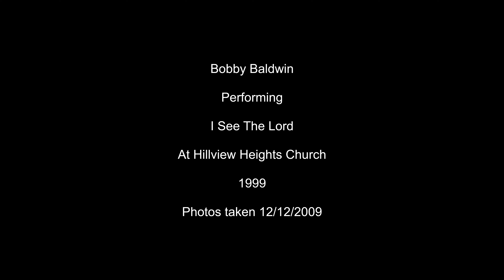Bobby Baldwin Performing I See The Lord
The audio recording Of Bobby Baldwin singing I See The Lord was made at Hillview Heights Church in Bowling Green Ky. in 1999.  The Photos in this film were taken in 2009.